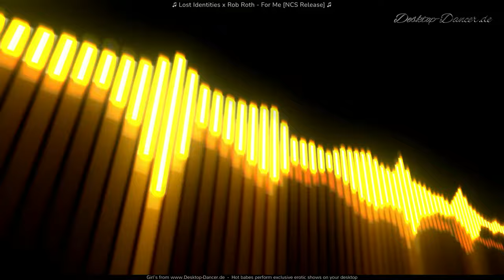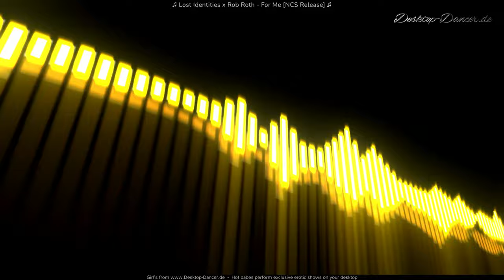Lost Identities x Rob Roth For Me NCS Release